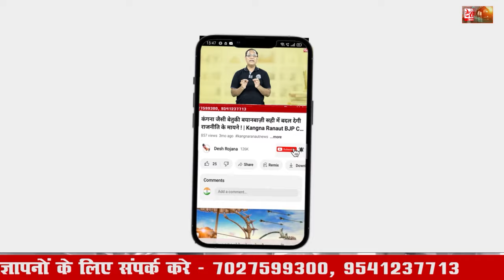89 विधानसभा ओल्ड मार्कीट की ग्रांउड रिपोर्ट, | Faridabad 89 Vidhan Sabha Ground Report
89 विधानसभा ओल्ड मार्कीट की ग्रांउड रिपोर्ट, | Faridabad 89 Vidhan Sabha Ground Report